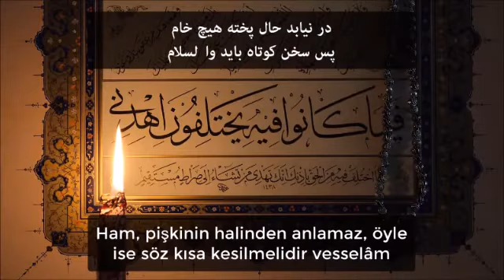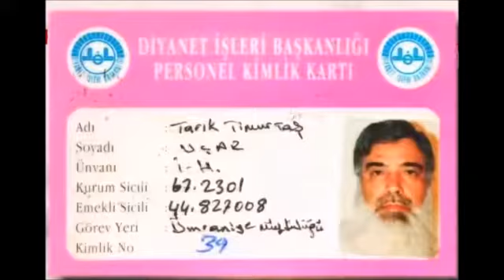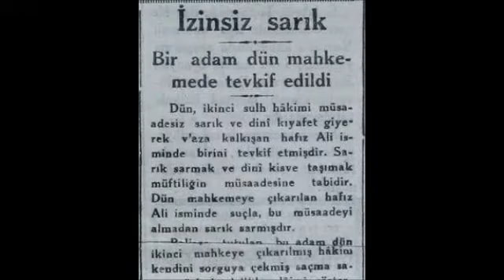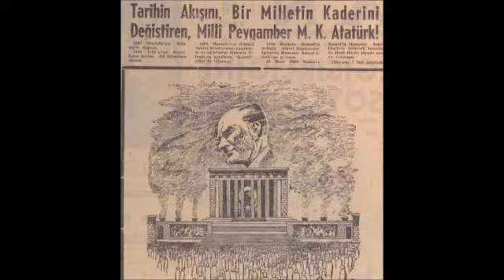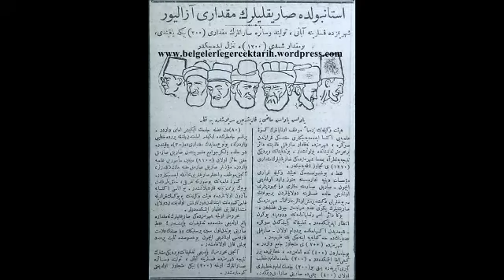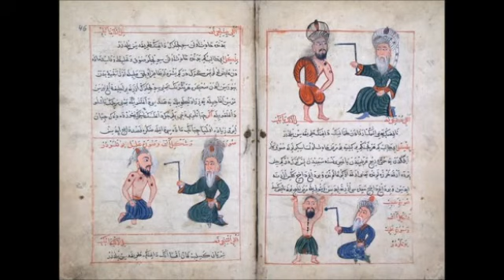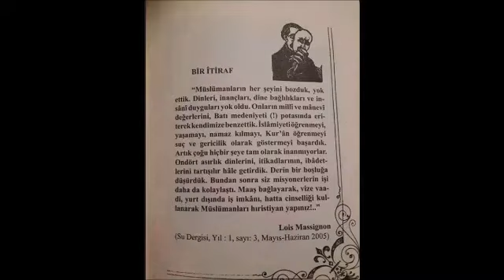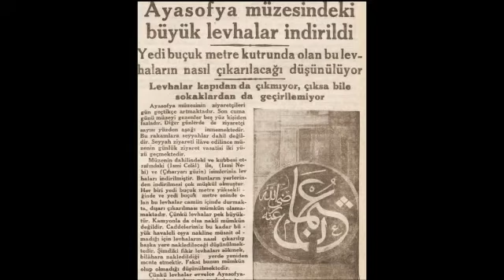-118-YASAKLI VaazLar SohbetLer-TİMURTAŞ uçar HOCAEFENDİ VAİZ MÜFTÜ Muavini 2000senesi EVVELİ TÜRKİYE